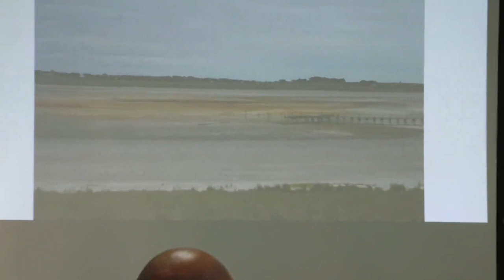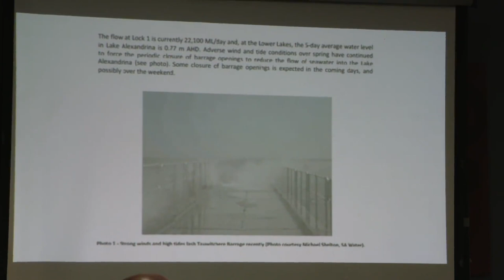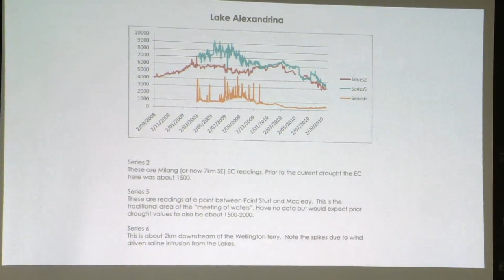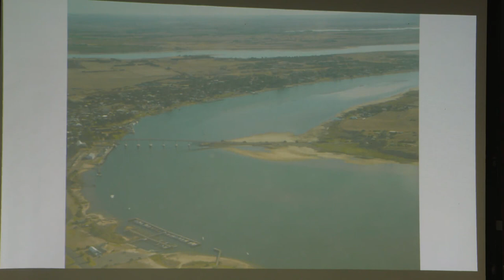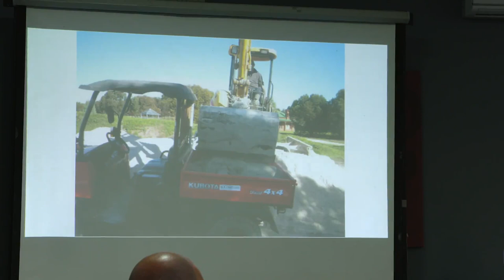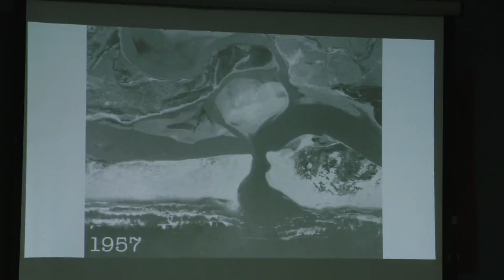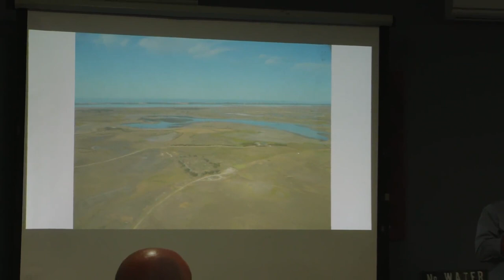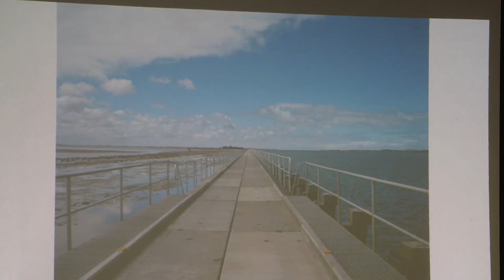Ken Jury - The Murray Darling Basin SCAM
Water Expert Ken Jury speaks at the Murray Darling Basin SCAM - The Lies Stop Here meeting on 20th March, 2015.